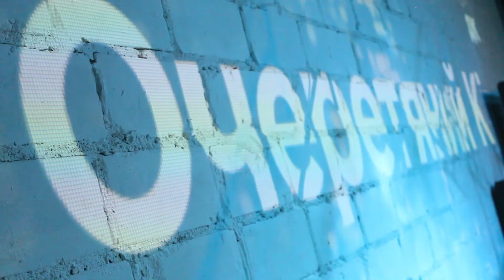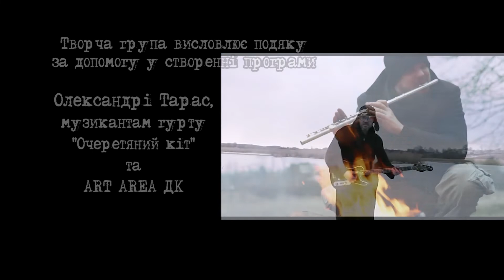передача "Харківський андеграунд" №2 Очеретяний кіт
про новый альбом, друзей, творческие планы и др